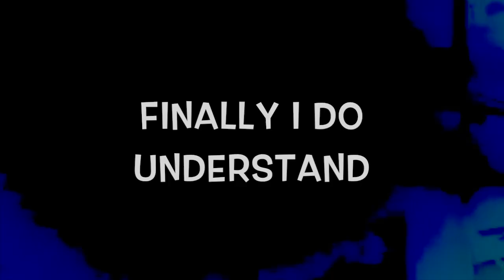Thomas Liljenberg explains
Thomas Liljenberg explains a lot of complicated stuff for me. Video art.